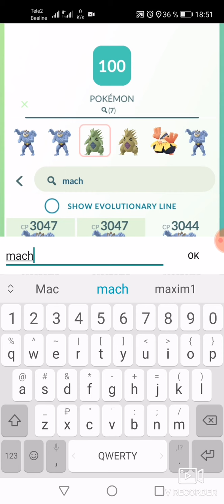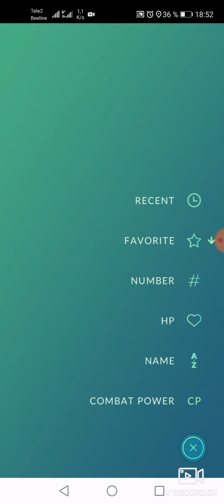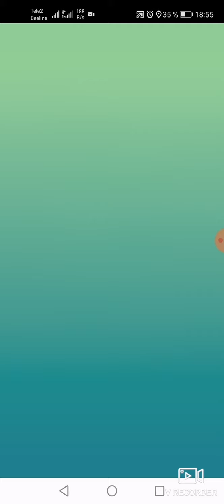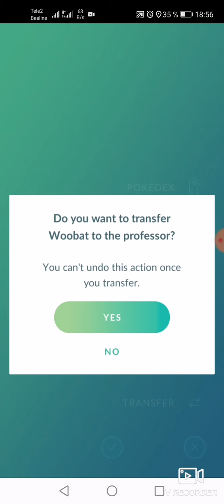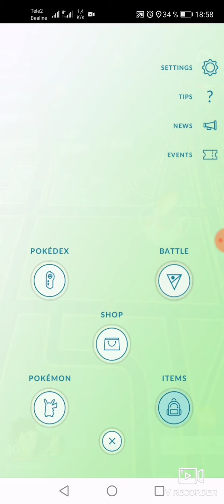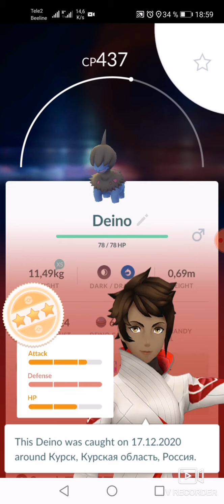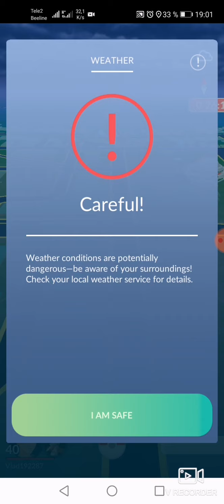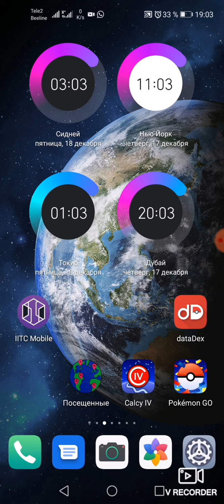Pokemon GO. Рейд на 3 звёзды в одиночку.